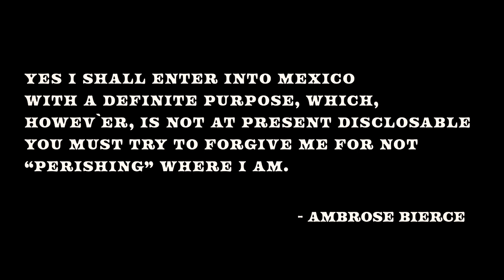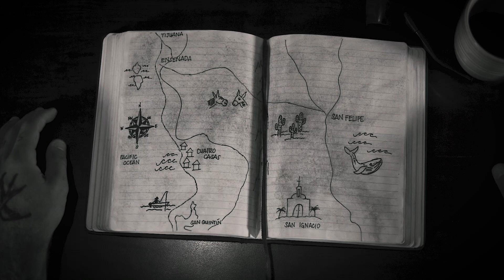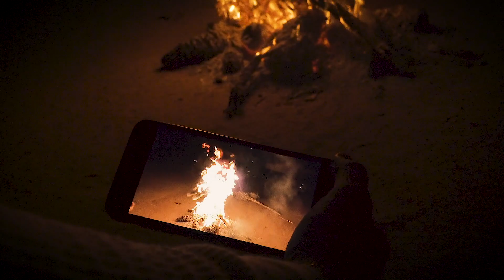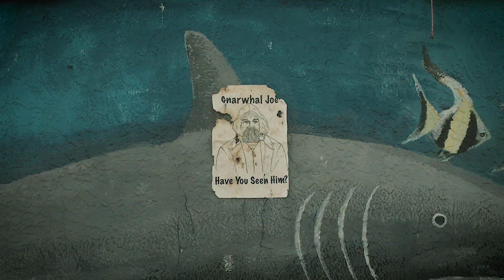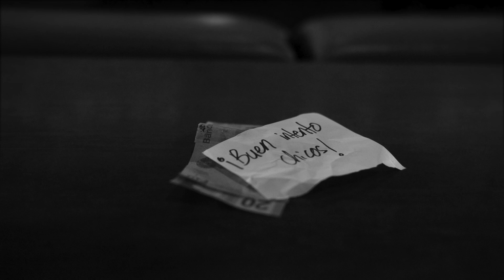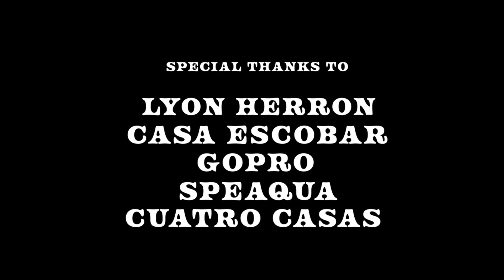The Search for Gnarwhal Joe - Part Uno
In the search for the mysterious Gnarwhal Joe, a crew of ambitious explorers scour the Baja peninsula in the hope of finding good times, great waves, and the man himself.